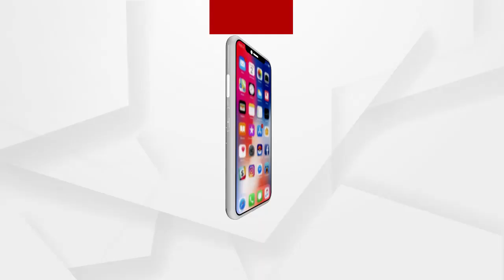ପୁଣି ପାଣି ପାଇଁ ରାସ୍ତାକୁ ଓହ୍ଲାଇଲେ ଲୋକେ....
ପୁଣି ପାଣି ପାଇଁ ରାସ୍ତାକୁ ଓହ୍ଲାଇଲେ ଲୋକେ । ଖରାଦିନରେ ପାନୀୟ ଜଳ ସମସ୍ୟା ଉତ୍କଟ ହେବାରେ ଲାଗିଛି। ଟୋପାଏ ଜଳ ପାଇଁ ଡହଳ ବିକଳ ହେଉଛନ୍ତି ଅନୁଗୋଳ ଜିଲ୍ଲା ଛେଣ୍ଡିପଦା ବ୍ଲକ ମାମୁରିଆ ଗ୍ରାମବାସୀ...